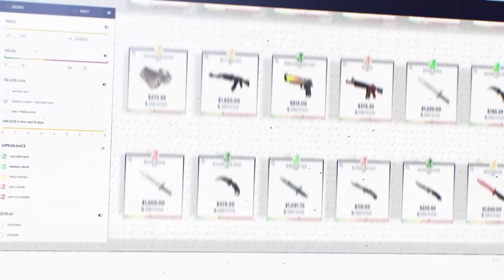ANALYSE EQUIPE PRO SUBTOP FR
Analyse du tournoi CSGO pour 1000€, level 10faceit avec du tryhard que j'ai organisé pour la communauté.